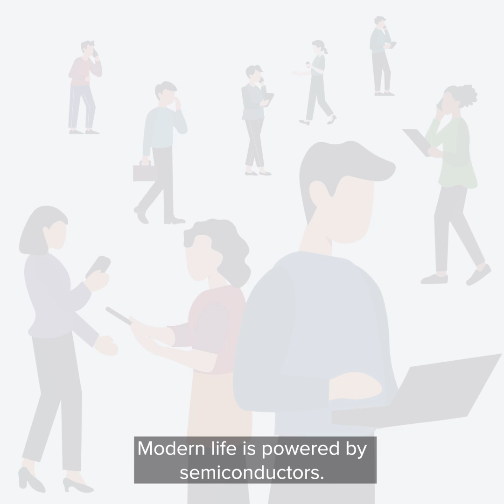Who Is Advantest?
Discover the innovation behind Advantest!
From groundbreaking test solutions to our commitment to quality and collaboration, see how we empower the world’s leading technologies. Join us on a journey into what drives our passion and what makes us a global leader in semiconductor test.